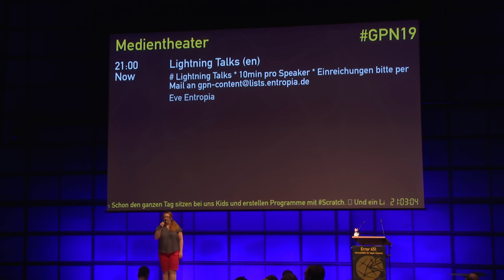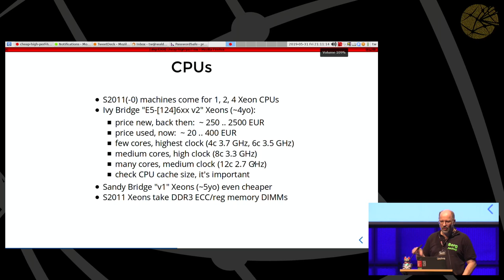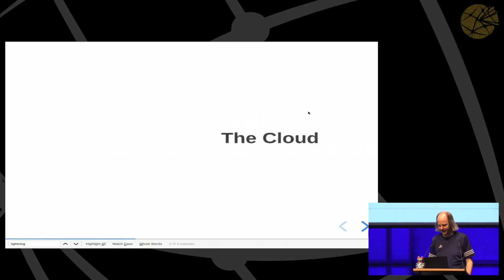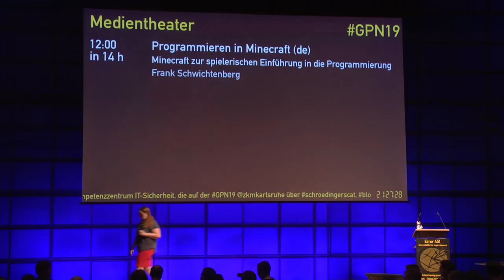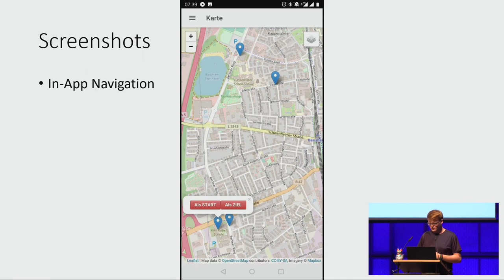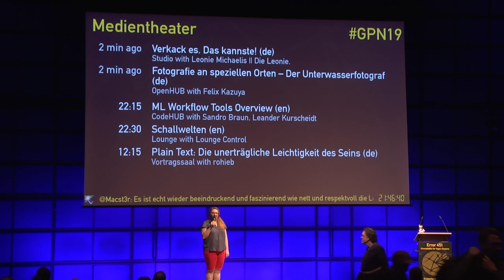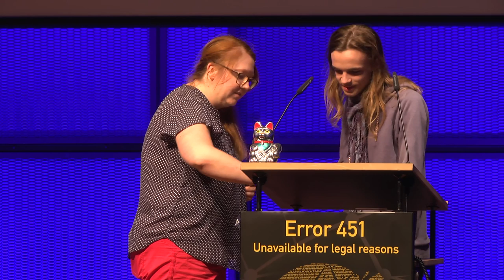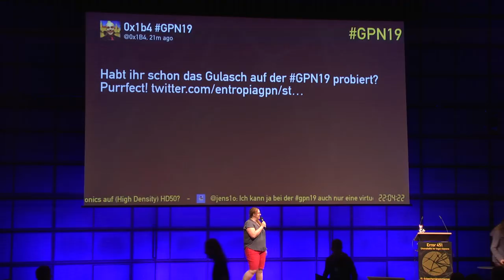GPN19 - Lightning Talks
# Lightning Talks
* 10min pro Speaker

# Programm
* "How to get stinking rich" - Joachim
* "Call to action on developing the professional green techie community in Karlsruhe" - Aaron Gilbee

Eve Entropia